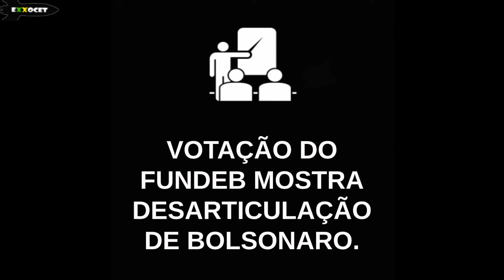MEME POLÍTICO (FUNDEB: deu problema com Bia Kicis, Bolsonaro?) - Exxocet 932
Contexto: Votação do FUNDEB mostra desarticulação de Bolsonaro.
Período: 21/07/2020
Local: Brasília / DF